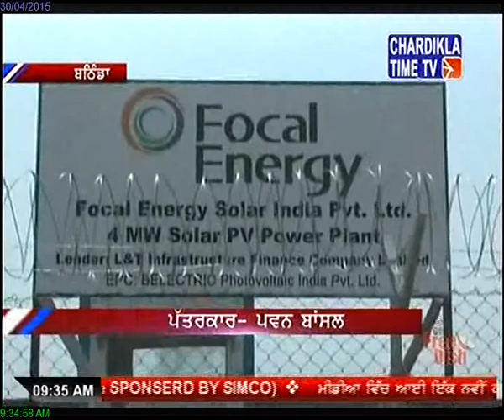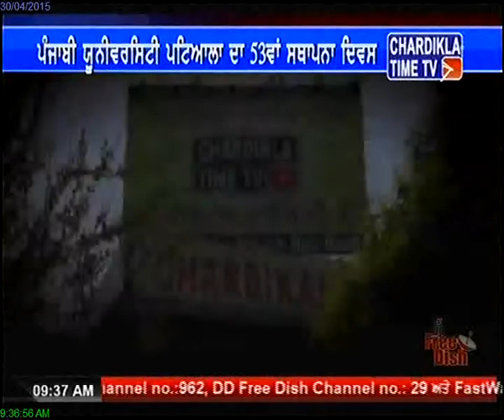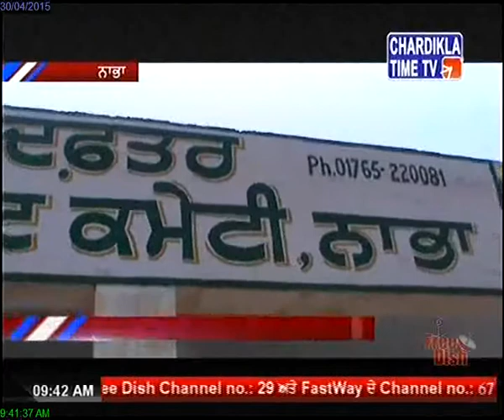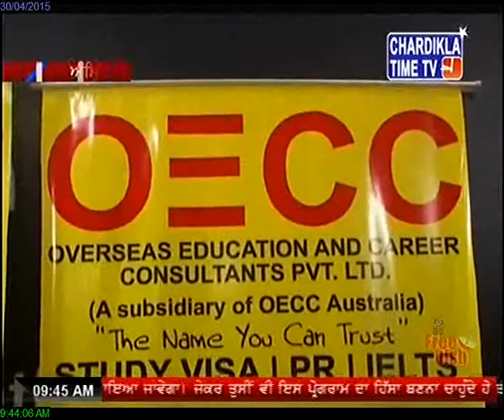Released from prison Bains brothers to continue stir against sand mafia April 30,2015